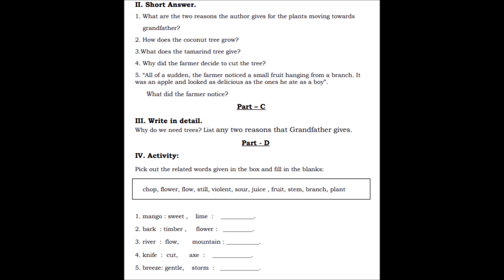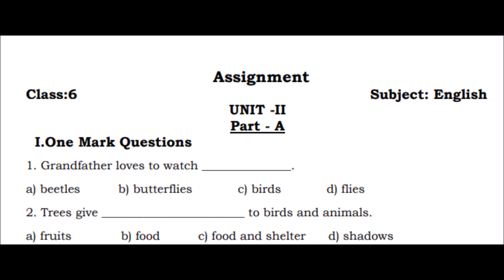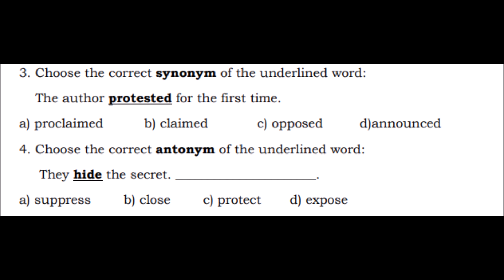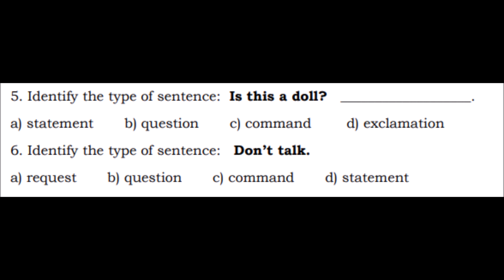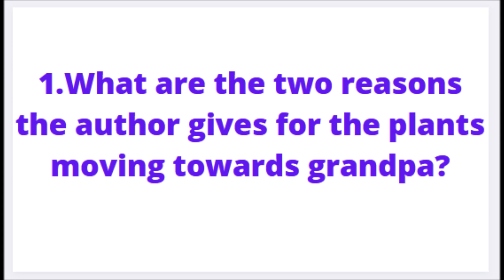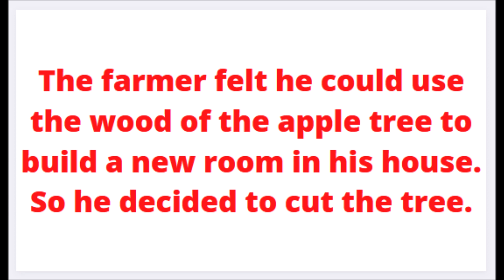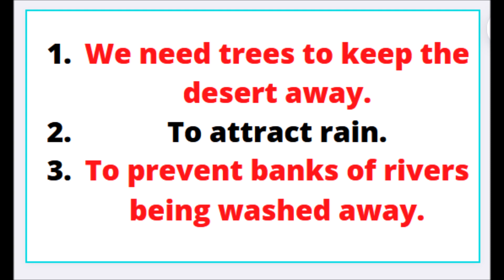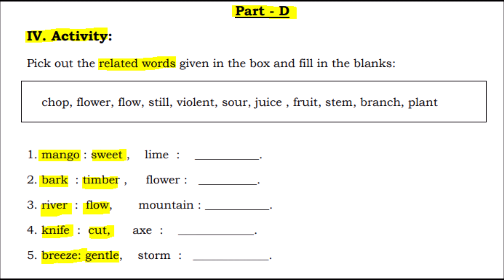Sixth English Second Assignment Answerkey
Green screen for youtube content creator

Solimo Board Books for Kids

Wooden Dominos Blocks Set

India & World Map

Fundoo Labs Foldscope